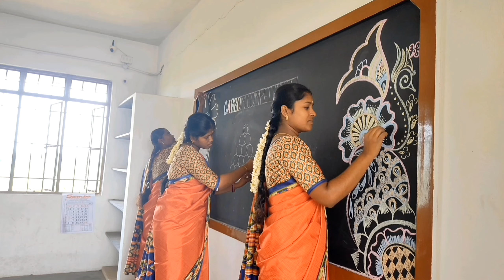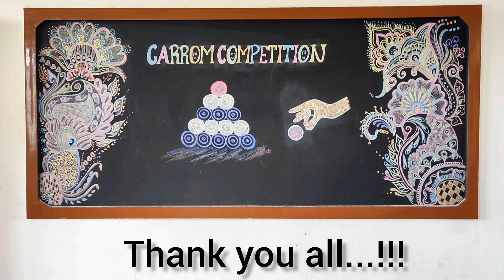International Carrom Day 2023🔴⚫⚪, St. Marcina’s Matric Hr Sec School 🏫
St. Marcina’s Matric Hr Sec School🏫